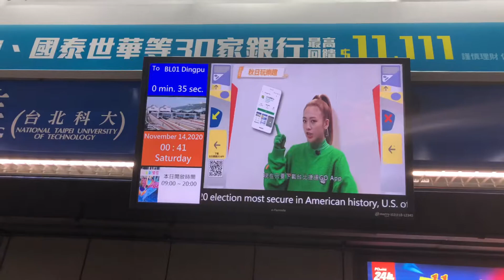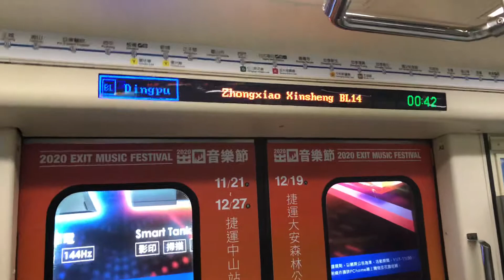台北捷運321型末班車往頂埔進入BL14忠孝新生站